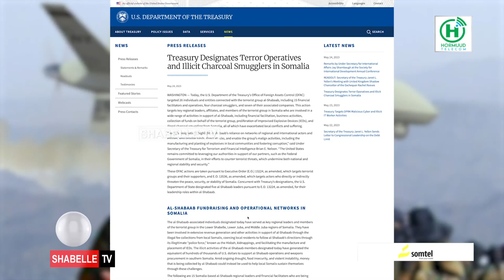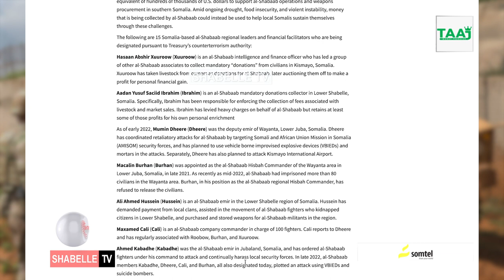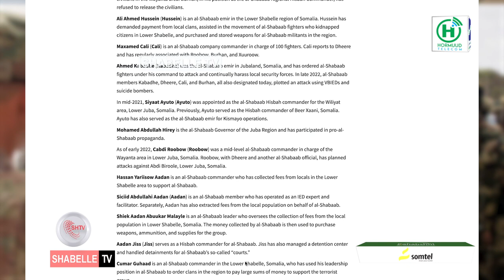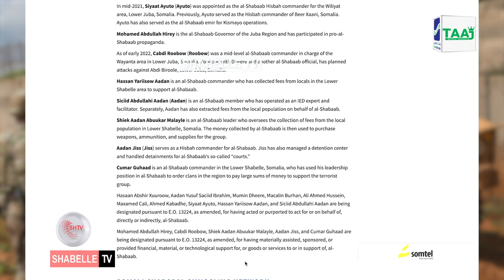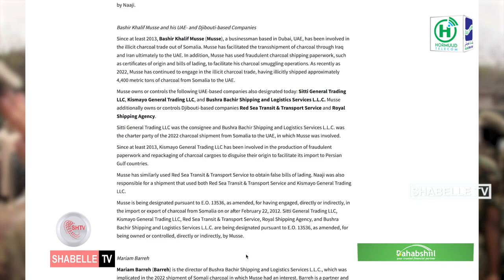Mareykanka oo cunaqabateyn saarey 26 qof iyo hay'addo xiriir la leh AS.